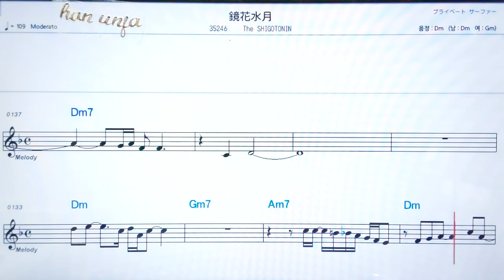💖쿄우카스이게쯔/The shigotonin ✌ 日本,カラオケ,한,일 동시발음*악보, 코드, ,,Karaoke*카라오케 반주